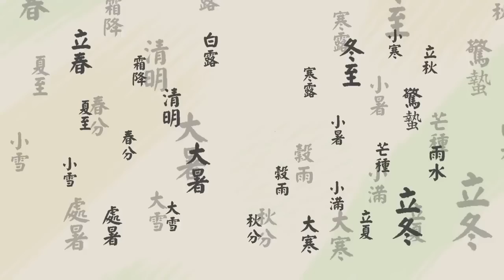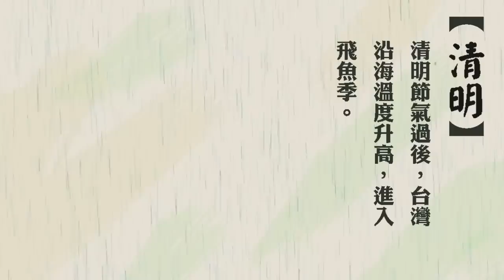寶島聯播網-24節氣-清明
台語旁白:邵大倫